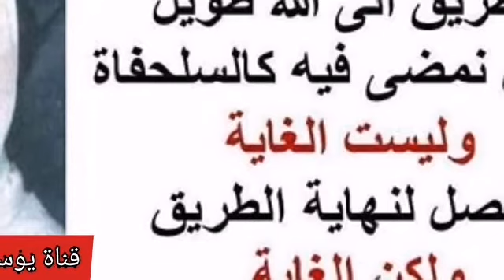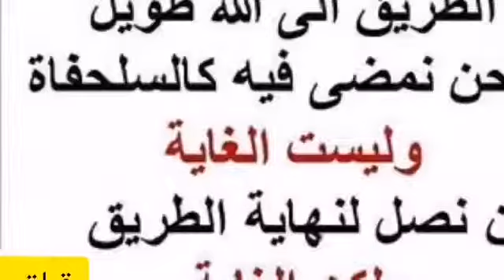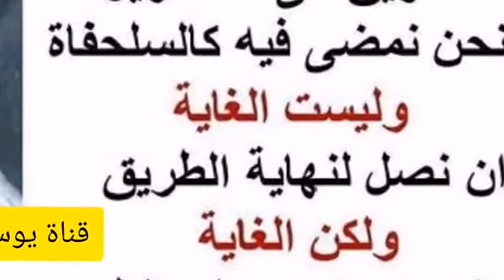14-85 الألباني حكم التشبه بالكفار .؟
حكم التشبه بالكفار .؟

السائل : يقول الرسول صلى الله عليه وسلم ( من تشبه بقوم فهو منهم ) ... ونحن الآن ما نقول في بقعة معينة ، لكن في أكثر البلاد الإسلامية في تشبه ، والذي أثار هذا السؤال في يوم من الأيام أخ لنا من المسلمين ، لبس " الكوت " يعني لبس كوت قصير على ثوب ..
الشيخ : يعني الجاكيت .
السائل : نعم الجاكيت ، قال يا أخي المسلم ، أنت تشبهت بأعداء الإسلام ، فقال سبحان الله ، أنا لبست ثوب ولبست عليه هذا الجاكيت فما بالكالذي يلبس البنطلون والجاكيت والكرافيت ، قال هذا متشبه كليا ، لكن أنت قاربت من التشبه ، فنريد هل هذا اللباس هذا تشبه الذي يلبس الآن أنه خرجوا من ملة الإسلام أو تشبهوا بالأعداء فهم من الأعداء ، وضح لنا هذا الحديث مع العلم أن المسلمين اليوم واقعون في هذه المشكلة ؟
الشيخ : نعم بارك الله فيك ( من تشبه بقوم فهو منهم )، لا يعني أنه خرج من دائرة الإسلام .
السائل : الحمد لله .
الشيخ : وهناك أحاديث كثيرة جاءت على هذه الوتيرة وهذه الطريقة ، مثلا ( ومن غش فليس منا ) ، ( ليس منامن رمانا في الليل ) ، كثير من الأحاديث أوردها الإمام أبو جعفر الطحاوي في كتبه مشكل الآثار ثم فسرها على أن المقصود بمثل هذا التعبير أنه ليس على هدينا وعلى طريقتنا ، ولا يعني أنه كفر وارتد عن دينه والعياذ بالله تعالى هذا أولا ، ثانيا التشبه درجات من حيث قوة ظاهرة التشبه ، فكلما كانت ظاهرة التشبه ، قوية جلية ، كان محرما ، وكلما ضعفت هذه الظاهرة ، كان بعيدا عن التحريم ، يدور بين الإباحة والكراهة ، بين الإباحة والكراهة ، لنضرب على ذلك بعض الأمثلة ، المسلم الذي يتقبع ، ويلبس " البرنيطة " القبعة هذا وضع شعار الكفر وغطاء الكفر على رأسه ، فهذا من التشبه المحرم ...ربطة العنف لكنه يعقد الطوق عل عنقه وهو ما يسمى بالجرافيت ، هذا في التشبه قريب من البرنيطة لكن ليس كالبرنيطة لأن البرنيطة غطاء يعني من يراه يقول هذا جورج أو أنطنيوس أو ما شابه ذلك ، فهو لا يخطر بباله أن يلقاه بالسلام ، سلام المسلمين ، الثاني قريب منه وهكذا ، الذي يلبس البنطلون هو كالذي يضع الجرافيت هنا في العنق وأسوأ ليس من ناحية التشبه فقط ، وإنما من ناحية أنه يحجم العورة ، خاصة حينما يركع أو يسجد وهذا لا يجوز بطبيعة الحال ، لكن نأتي الآن إلى الجاكيت ، الجاكيت هذا وحده لا يلقي في بال من يلبسه أن هذا متشبه بالكفار لأنه كما قلت أنت عن ذاك الرجل هو لابس القميص هذا وفوقه جاكيت ، الجاكيت فيما يبدوا لي هو كالحذاء كالنعل الذي يلبسه اليوم كثير من الناس ، غير الشاروخ أو الصندل ، ما أدري ما تسمونه اليوم .
السائل : الحذاء .
الشيخ : لا ، لا الذي مداس ... .
السائل : شبشب .
الشيخ : آه، شبشب الحذاء الأوروبي ما تسموه الذي له رباط ؟
السائل : الكندرة .
الشيخ : نعم الكندرة .
السائل : الجزمة .
الشيخ : نحن الجزمة نسميها التي تكون طويلة هنا ، أما الحذاء الذي هنا وله مرابط هنا هذه كندرة
السائل : كندرة اللي يلبسوها في المدرسة
الشيخ : الكندرة هذا لباس أوروبي لكن لما يلبسه أحدنا اليوم ما يظهر عليه أنه متشبه بالأوروبيين ومن هنا ، يستقيم فهم حديث المغيرة بن شعبة في صحيح البخاري أن النبي صلى الله عليه وسلم ( كان في سفر فلما أصبح الصباح خرج معه لقضاء الحاجة ، وكان قد لبس جبة رومية ، ضيقة الكمين ، فلما أراد أن يتوضأ وأن يشمر ما استطاع لضيقها ،فأخرج الرسول صلى الله عليه وسلم يده من كمه ، وصب الماء عليه المغيرة بن شعبة فتوضأ وكان لابسا خفيه فهمّ المغيرة أن ينزعهما فقال دعهما فإني أدخلتهما طاهرتين ) قال العلماء إن الرسول عليه السلام ، في لبسه هذه الجبة الرومية ، ذلك لأنه كان لباسا عاما ، ولم يكن زيا خاصا بالروم يومئذ ، ولذلك لبس الرسول عليه السلام هذه الجبة ، ولابد من هذا التفصيل وهذا مذكور بتفصيل جيدا جدا في كتب الحنفية ، حيث يقولون الثوب إذا كان من خصوصيات الكفار ، فلبس المسلمين له حرام ،وإذا بدأ ينتشر ويلبسه المسلمون فحينئذ يصبح مكروها ، فإذا صار شيئا عاما لا فرق بين المسلم وبين الكافر فيصبح شيئا مباحا كالجبة التي لبسها الرسول عليه الصلاة والسلام فيجب أن نلاحظ هذا التفريق كلما كانت ظاهرة التشبه في المسلم قوية كلما كان الحكم قريبا من الحرمة ، أو هو في الحرمة واقع لا مناص كلما خف التشبه خفت الحرمة .
السائل : أي نعم .
السائل : إذا عم المسلمون التشبه هذا ؟
الشيخ : إذا عم بحيث أنه صار بالنسبة للصالحين والطالحين ، حينئذ يأخذ حكم الإباحة ، وهذا مثاله تعرفون فيما يسمى في بلاد دمشق وغيرها الطربوش ، الطربوش الأحمر هذا .
السائل : الذي يتدلى منه خيط ؟
الشيخ : له ... هذا لباس أصله روماني ، لما غزا الأتراك تلك البلاد وافتتحوها وعاشوا معهم ، تأثروا بلباس الطربوش فانتقل الطربوش ، إلى الأتراك ثم إلى العرب و إلى آخره وعم الى الآن النصارى في لبنان يتطربشون يلبسون الطربوش ، وهو في الأصل أخذوه من الأتراك المسلمين حيث كانوا يحكمون لبنان ، والأتراك الأصل أخذوه من الرومان والرومان كفار من النصارى كما تعلمون ، والعلماء يقولون الأمر إذا إيش عم ... .
السائل : عموم البلوى .
الشيخ : نعم عموم البلوى أي نعم، الشاهد هذا المثال ، من واقع المسلمين اليوم إذا أريت مسلما متطربشا ، لا يخطر في بالك أن هذا متشبه بالرومان ، لأن الرومان لم يعودوا يلبسون هذا اللباس " الطربوش " ، لذلك هذا التفصيل هو تفصيل فقهي دقيق ، ويؤدي إلى فهم الحكم الشرعي بدون تطرف ، " لا إفراط ولا تفريط " ، وإلا سيقول جاهل هذا الرسول تشبه بالروم لما لبس الجبة الرومية ، حاشا لكن هذا لباس عام ، كان يشمل العرب ، ويشمل الروم أيضا في ذلك الزمان ولبس الرسول عليه السلام هذا اللباس وليس فيه ظاهرة التشبه ، بقي معكم خمس دقائق .